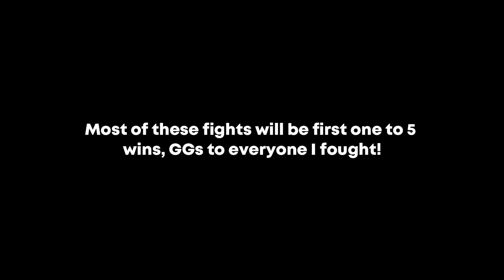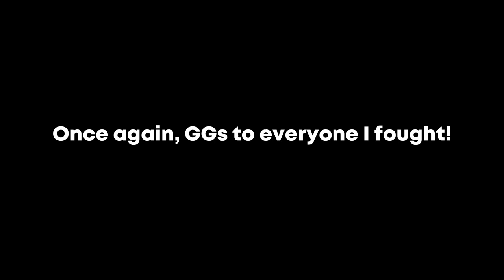1v1ing Fans! - Roblox Prison Life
this video's basically just me destroying my fans in 1v1s lmao

Credits:

Credits to Streamlabs OBS as my recording software, and Filmora9 as my video editing software. Also, credit to Adobe Photoshop and Blender; they're the programs I used to make this thumbnail.

Follow me on ROBLOX to give me support! I usually don't accept friend requests from random people, they will most likely be ignored since I get too many and cannot accept them all.

Please give it a thumbs up for more epic content in the future!

-Daslol25s